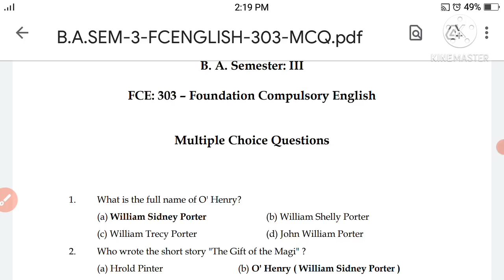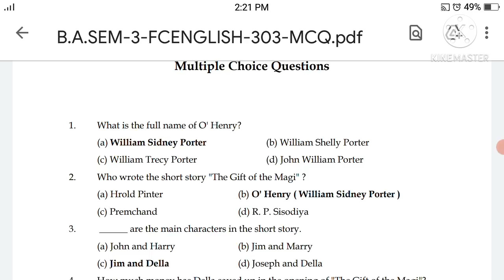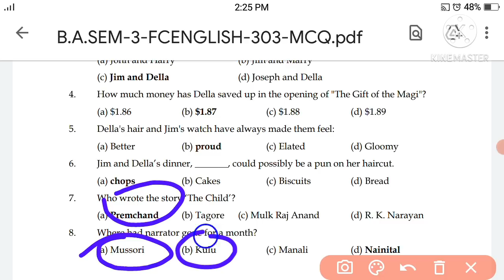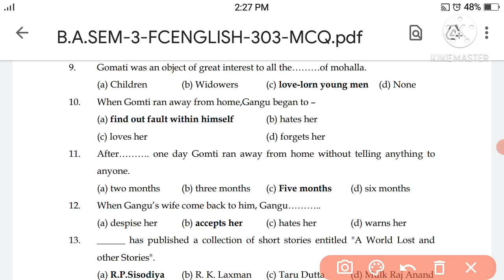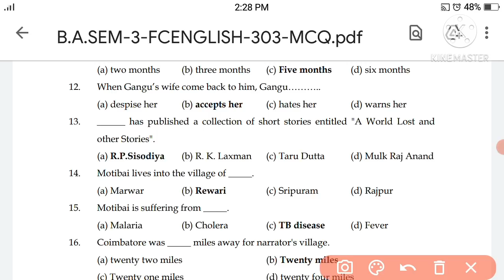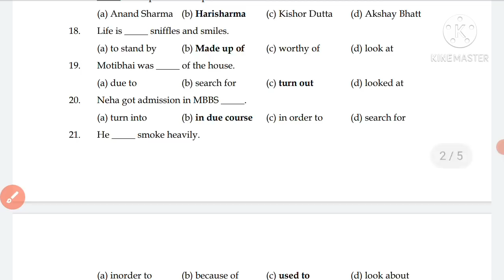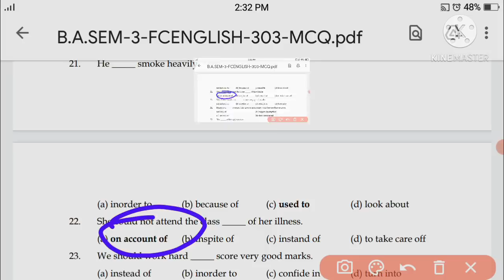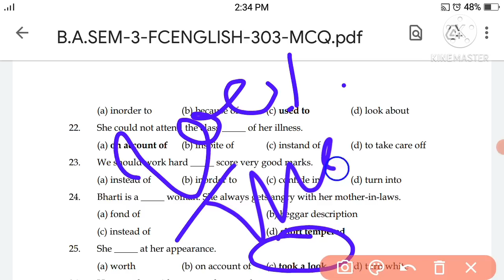BA SEMESTER 3 COMPULSORY ENGLISH MCQS||PART 1||HNGU ONLINE EXAM 2021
Hello Friends,

Our Moto : Happy to Help ☺️.

IN this video we wil discuss about the BA SEMESTER 3 COMPULSORY ENGLISH MCQS for online Exam.

૧. હેમચંદ્રાચાર્ય ઉત્તર ગુજરાત યુનિવર્સિટીના તમામ પરીપત્રો અને કાર્યક્રમોની સમજૂતી.
૨. હેમચંદ્રાચાર્ય ઉત્તર ગુજરાત યુનિવર્સિટીની ઓફલાઈન કે ઓનલાઈન પરીક્ષા માટેનું મટીરીયલ.
૩. કારકિર્દી માર્ગદર્શન.
૪. અભ્યાસને લગતી દરેક બાબતોનું માર્ગદર્શન.

If you like the video, Confirm that you heat like button...❤️❤️🔥🔥🔥.